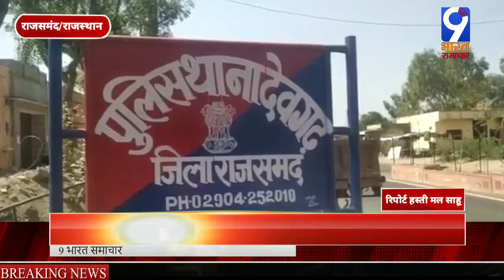क्रेन ऑपरेटर की खदान में गिरने से मौत/9 Bharat Samachar